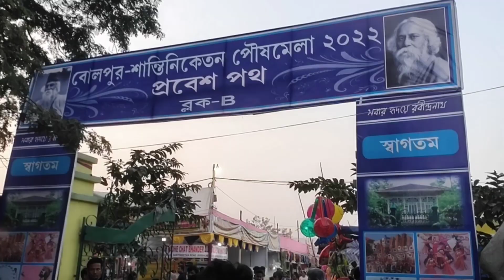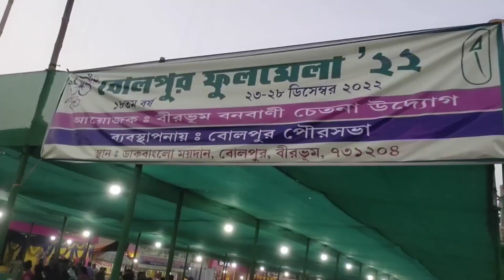পৌষ মেলা 2022 ll বোলপুর শান্তিনিকেতন ।।